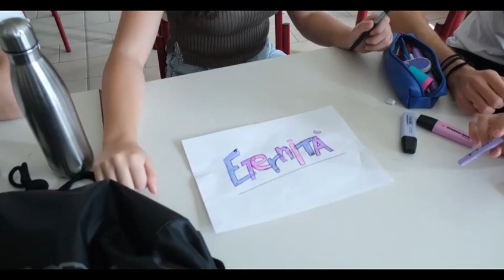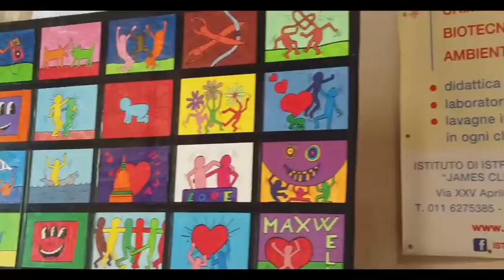ETERNITÀ (2A J.C. Maxwell Nichelino)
“Eternità” è il brano vincitore del concorso cistalaradiorap 2023/2024 presso l'Istituto J.C. Maxwell di Nichelino.

Questo estratto multimediale è stato realizzato attraverso il format
LABORATORIORAP®, dall’ associazione culturale Large Motive in sinergia e collaborazione con gli studenti della 2A dell’Istituto J.C. Maxwell di Nichelino, nell’ ambito del progetto CISTALARADIORAP.

Il progetto CISTALARADIORAP, promosso e finanziato da AslTo5 in collaborazione con Terra Mia Onlus e associazione culturale Large Motive, utilizza la musica Rap / Trap e il linguaggio comunicativo della web radio come strumenti di promozione della salute.